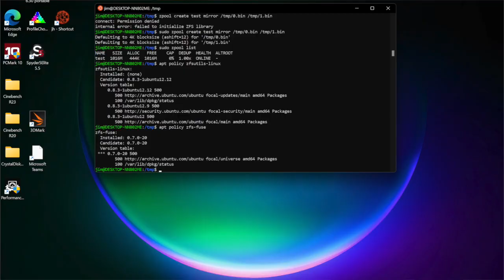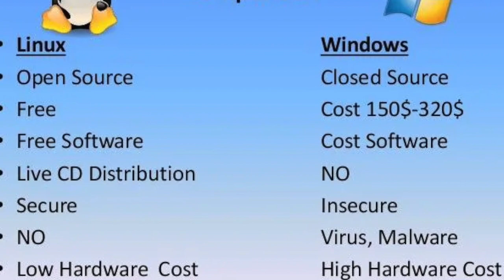Is Linux Virus Free and more secure than Windows?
Hello everyone , I am Arpit , Software Engineer Working at Paypal , Make sure to Subscribe this channel where I will be creating content related to College Education , My personal Experience ,career related , may be personal finance related  and how i can help you , just wanted to contribute my learning to the people , As there are many people , friends who helped me to shape my career .